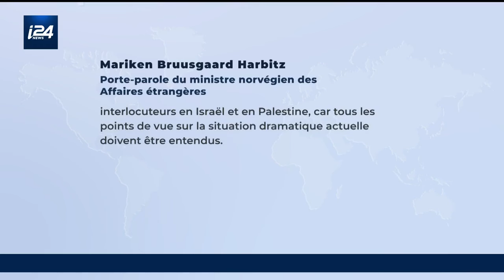Israël refuse de voir le ministre norvégien